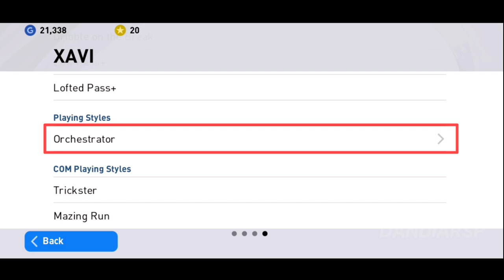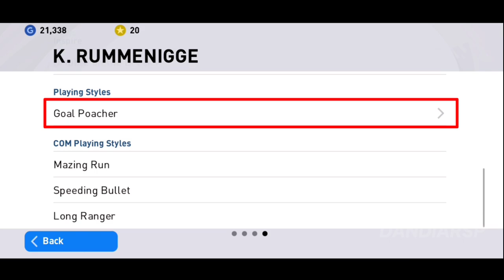NICOLAO CHAVES 433 MANAGER REVIEW | NEW BRAZIL MANAGER | PES 2021 MOBILE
IN THIS VIDEO, I'VE SHOWN NICOLAO CHAVES 433 MANAGER REVIEW.HE IS A BRAZIL MANAGER IN PES 2021 MOBILE.LETS WATCH THE REVIEW.❤️

NICOLAO CHAVES pes 2021
NICOLAO CHAVES 433 manager review
Best manager for online & friendly match
Best manager for Tournament
TITE review pes
TITE pes 2021 mobile
PES 2021
PES 2021 Mobile
PES Mobile
Defence Tips
Attack Tips
Pes dandiarsp